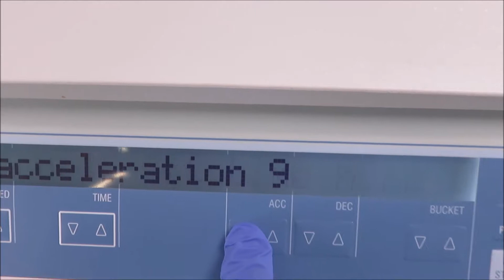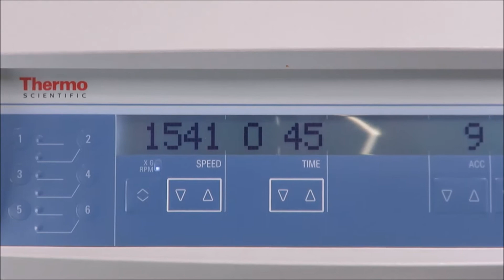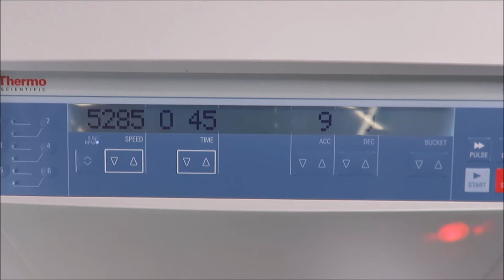Thermo Scientific ST16 Centrifuge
Thermo Scientific ST16 Centrifuge benchtop centrifuge available for sale.